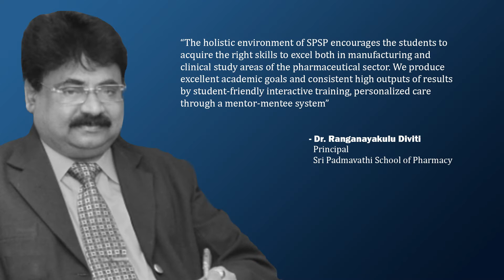Dr. Ranganayakulu Diviti | Principal | Sri Padmavathi School of Pharmacy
Next in our series of Thoughtful Leaders, we have, Dr. Ranganayakulu Diviti, Principal, Sri Padmavathi School of Pharmacy